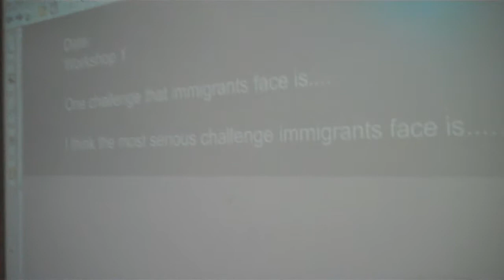clarett a 1